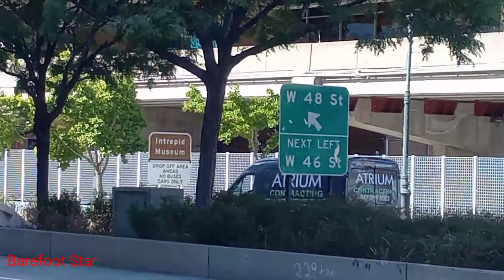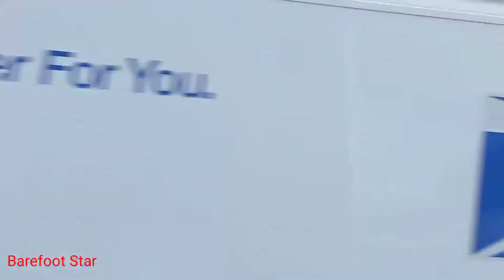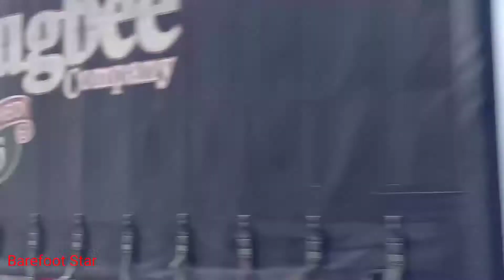New York Walk Tour of Westside Highway, Intrepid Museum, Midtown Manhattan Westside, New York.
Exploring 12th Ave./Westside Highway, Intrepid Museum, and vicinity, Midtown Manhattan, NY.